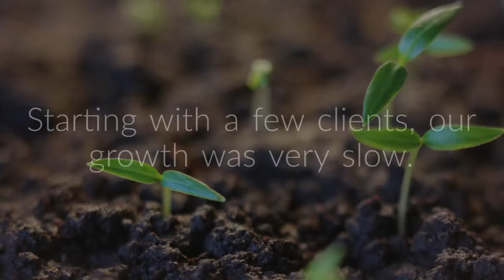Join Lartey Wellness